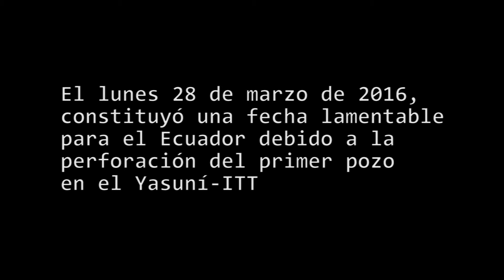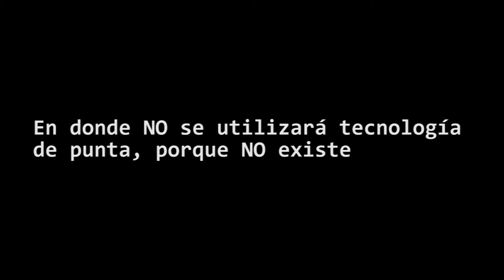LA HISTORIA SE REPITE... YASUNÍ